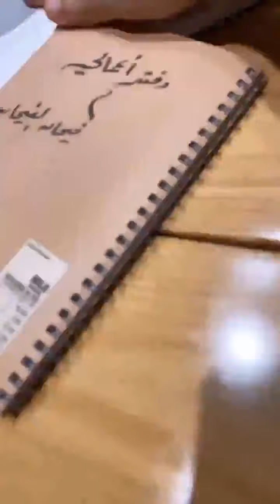وضوحي ماتعرف تقول شكرا لاي شي بالدنيا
بيت_ضاري_ووضحه#